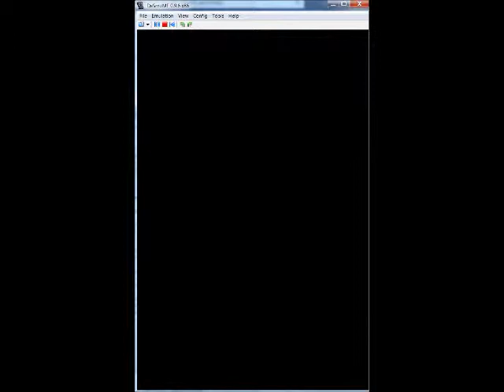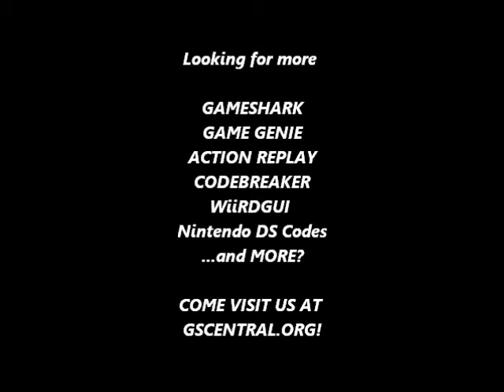GSCentral.org - Tennis Masters (E) (NDS) - Player 2 No Power Gauge (AR)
Player 2 No Power Gauge
0230C22C 00010000
By Codejunkies.com.